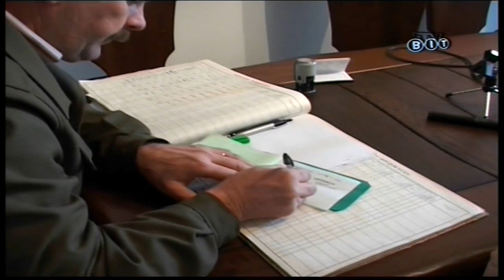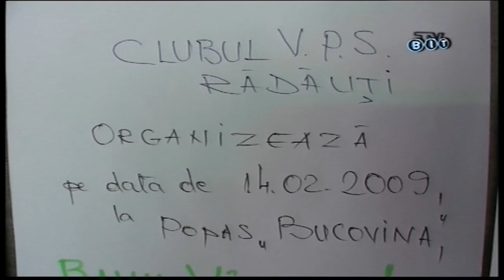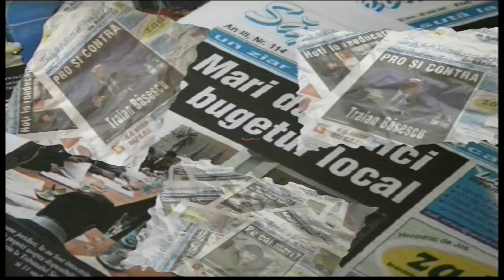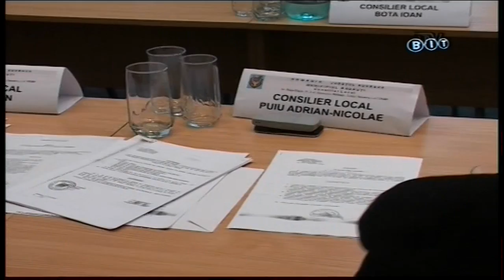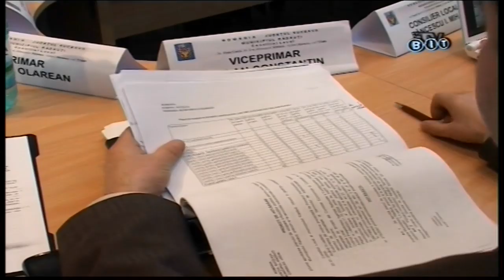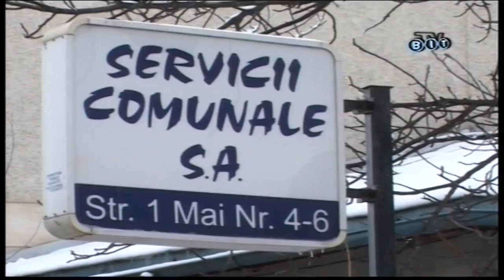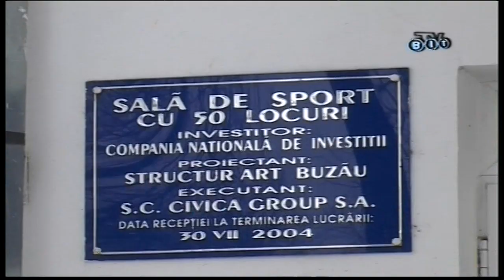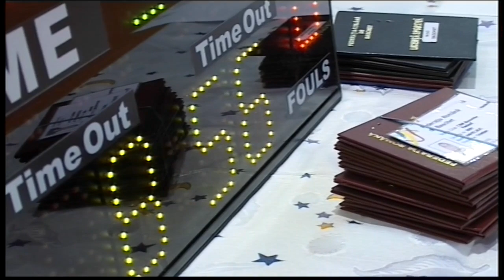Stop Cadru Rădăuțean 31ian2009